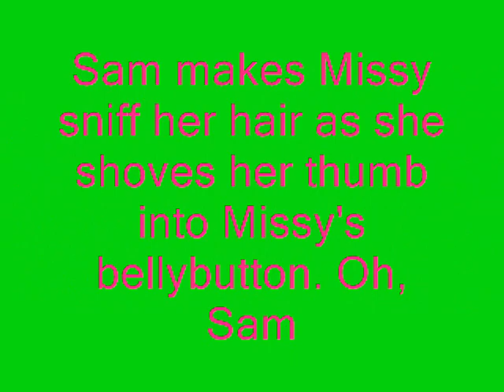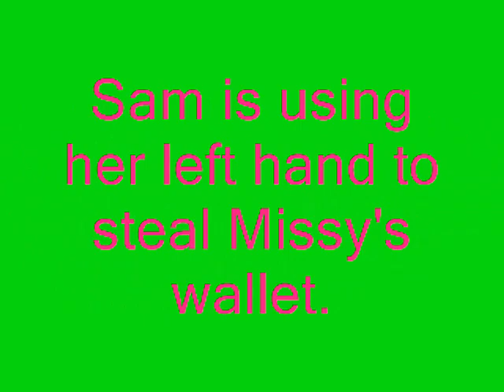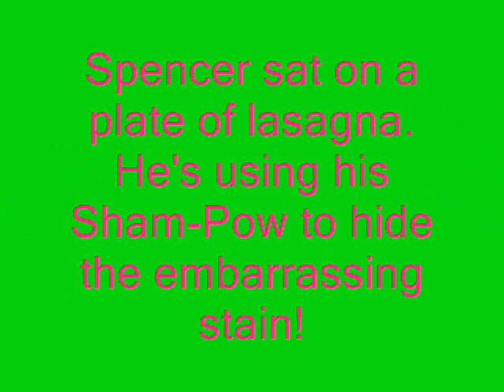iCarly Pics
Yeah i got them off of icarly.com

I LOVE ICARLY!